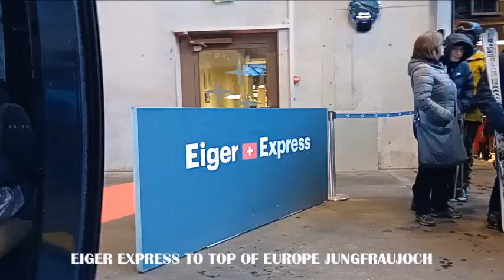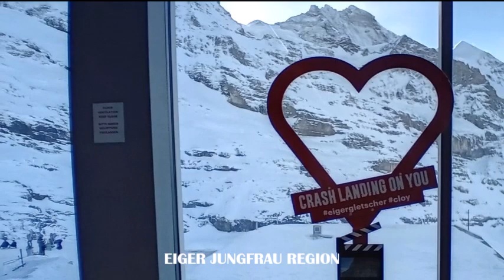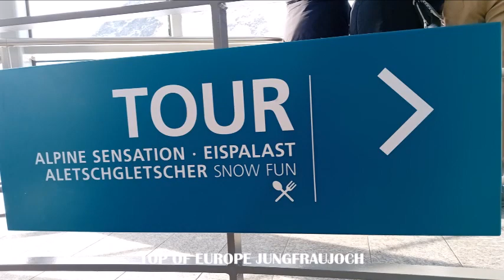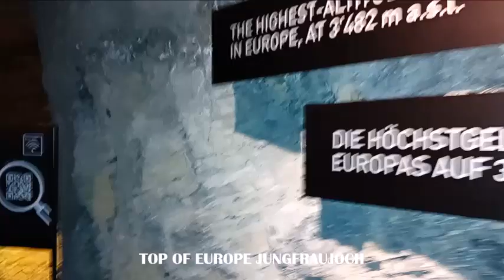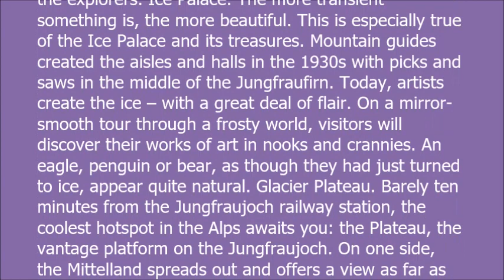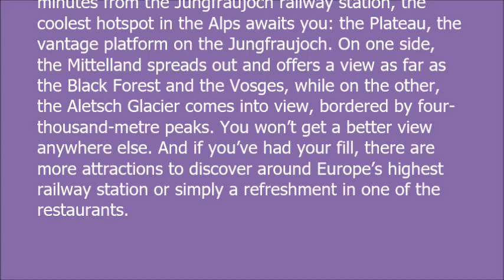JUNGFRAUJOCH SWITZERLAND TOP OF EUROPE 3'463 m.A.S.L.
Icy air sweeps over your face, snow crunches underfoot, and the panorama almost takes your breath away: on one side the view of the Swiss Mittelland towards the Vosges, on the other the Aletsch Glacier, lined with four thousand metre peaks. Standing on the Jungfraujoch 3,463 metres above sea level, you can feel it with your first step: this is a different world. It's one you have to experience. Sphinx Observation Deck. Travellers of antiquity who could not solve the riddle of the Sphinx were strangled by the monster. Visitors of the eponymous rock formation on the Jungfraujoch need not worry about this. And they can travel in greater comfort: An ultrafast lift takes you to the observatory, an international research station. It climbs 108 metres in 25 seconds. They need do nothing more than enjoy the view up there. They can safely leave the riddles to the explorers. Ice Palace. The more transient something is, the more beautiful. This is especially true of the Ice Palace and its treasures. Mountain guides created the aisles and halls in the 1930s with picks and saws in the middle of the Jungfraufirn. Today, artists create the ice – with a great deal of flair. On a mirror-smooth tour through a frosty world, visitors will discover their works of art in nooks and crannies. An eagle, penguin or bear, as though they had just turned to ice, appear quite natural. Glacier Plateau. Barely ten minutes from the Jungfraujoch railway station, the coolest hotspot in the Alps awaits you: the Plateau, the vantage platform on the Jungfraujoch. On one side, the Mittelland spreads out and offers a view as far as the Black Forest and the Vosges, while on the other, the Aletsch Glacier comes into view, bordered by four-thousand-metre peaks. You won’t get a better view anywhere else. And if you’ve had your fill, there are more attractions to discover around Europe’s highest railway station or simply a refreshment in one of the restaurants.